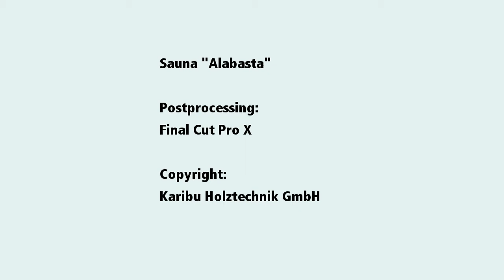Karibu Sauna Alabasta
Selbstaufbau leicht gemacht! Die traditionelle Sauna mit den vorgefertigten Wandelementen von Karibu ist ideal für jeden Heimwerker! Die Sauna hat eine Wandstärke von 40mm und gehört zu den Massivholzsaunen mit Froneinstieg. Zu Ihrem Lieferumfang gehören zwei Bänke, eine Kopfstütze, ein Ofenschutzgitter, Ganzglasfenster, sowie eine Ganzglastür. Die massive Holzsauna von Karibu ist natürlich durch jede Menge Saunazubehör und den passenden Saunaofen erweiterbar. Kaufen Sie eine Sauna von Karibu und freuen Sie sich auf eine besondere Wirkung, in einer tollen Atmosphäre für Zuhause.